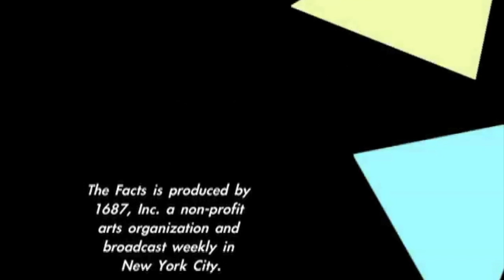Slice of THE FACTS: Gretel's Love 2.4